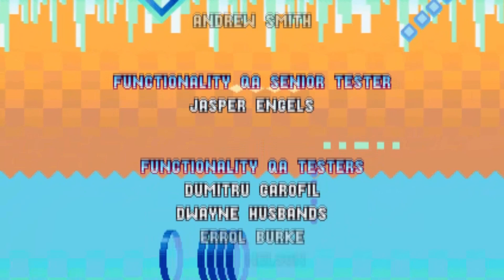Sonic Mania Tails Good Ending Playthrough (Full Run)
Important Note: I am very sorry for any slowdowns/hiccups during the video, my pc was acting up and I had no real way of fixing it, but they are pretty small in duration and in number and few in between
I also had to record Studiopolis act 2 after finishing the run and edited it in because that portion was for some reason lost, this is why the number of lives and the score fluctuate in that period, and also why there are 2 cuts, the credits also cut off very abruptly, that is because my game crashed and I was unable to fully edit it out, I will post a link with the full credits and the result screen in the description.

This is a run of me beating the game with tails while also getting all the chaos emeralds, it wasn't too hard. This is a deathless run

Timestamps:
0:00 Intro
1:09 Green Hill Act 1
2:52 Special Stage 1
4:19 Green Hill Act 1
5:08 Green Hill Act 2
6:22 Special Stage 2
7:37 Green Hill Act 2
8:12 Special Stage 3
10:22 Green Hill Act 2
12:02 Chemical Plant Act 1
12:43 Special Stage 4
14:43 Chemical Plant Act 1
16:04 Special Stage 5
17:37 Chemical Plant Act 1
19:21 Chemical Plant Act 2
20:04 Special Stage 6
22:08 Chemical Plant Act 2
24:42 Special Stage 7
26:04 Chemical Plant Act 2
28:55 Studiopolis Act 1
33:17 Studiopolis Act 2
37:23 Flying Battery Act 1
41:09 Flying Battery Act 2
48:03 Press Garden Act 1
53:25 Press Garden Act 2
58:31 Stardust Speedway Act 1
1:02:56 Stardust Speedway Act 2
1:08:14 Hydrocity Act 1
1:15:00 Hydrocity Act 2
1:21:03 Mirage Saloon Act 1
1:26:06 Mirage Saloon Act 2
1:29:35 Oil Ocean Act 1
1:33:25 Oil Ocean Act 2
1:39:01 Lava Reef Act 1
1:45:14 Lava Reef Act 2
1:50:24 Metallic Madness Act 1
1:54:52 Metallic Madness Act 2
2:00:15 Titanic Monarch Act 1
2:06:43 Titanic Monarch Act 2
2:17:04 Ending
2:17:33 Credits (imcomplete)